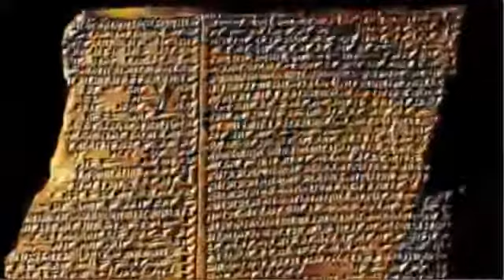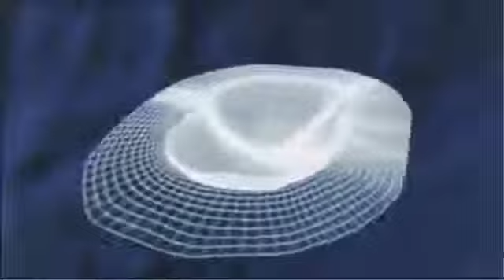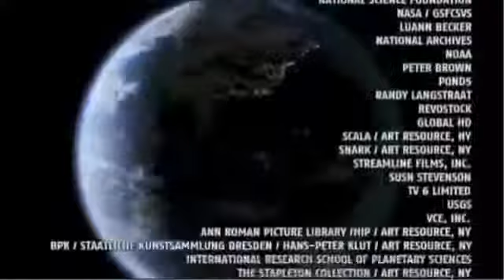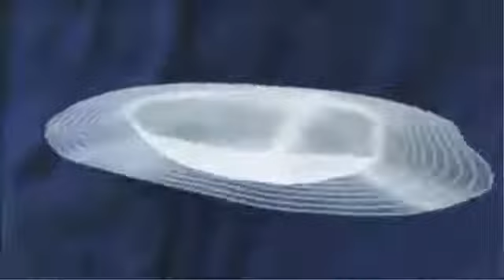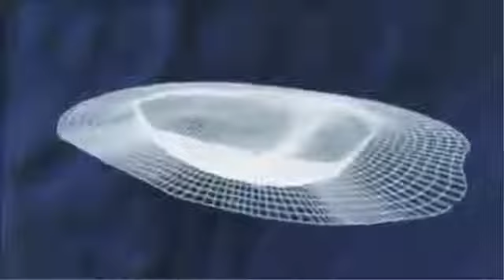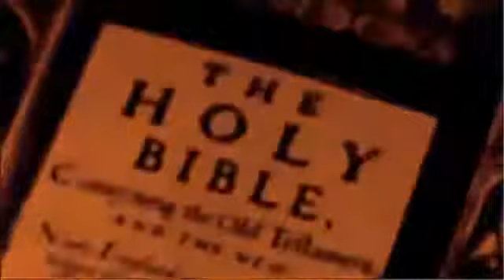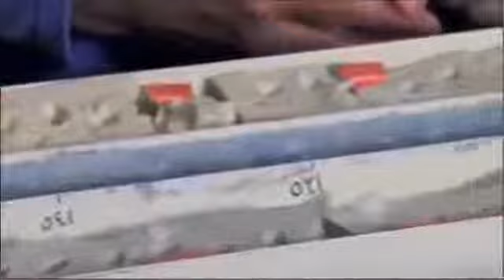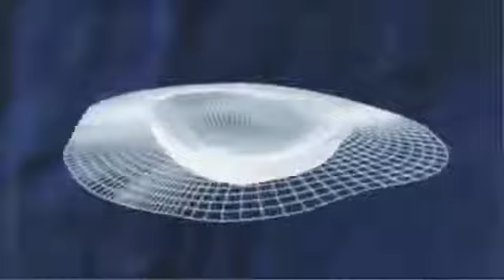✪✪ Lebensgefahr aus dem All [Doku deutsch] ✪✪